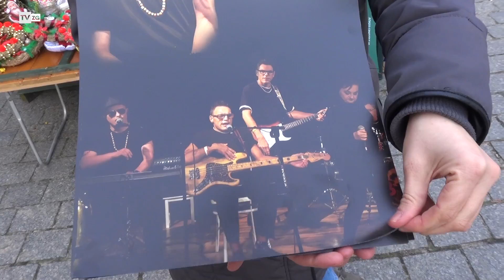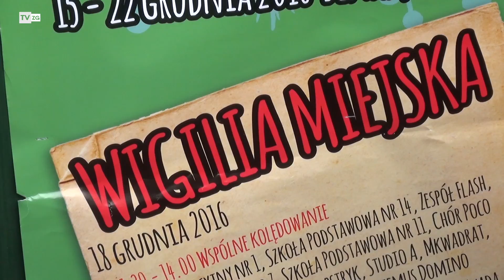TvZG.pl - Wigilia i jarmark na starówce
Pachnące lasem igliwie, do tego ręcznie wykonane ozdoby choinkowe, bombki z włóczki, łańcuch, bałwany, anioły. Oczywiście nie można zapomnieć o kolędach, które rozbrzmiewają na starówce. Zielonogórzanie na dobre poczuli atmosferę świąt Bożego Narodzenia. Jarmark Bożonarodzeniowy to już deptakowa tradycja. Każdego roku przed świętami na starówce można zaopatrzyć się we wszystkie świąteczne gadżety. Ozdoby przygotowane przez rękodzielników można zakupić w drewnianych chatach, rozstawianych przy ratuszu. Jest, na czym zawiści oko. Kto szuka ciekawych ozdób na świąteczne drzewko lub wigilijny stół powinien przyjść na starówkę. Jarmark potrwa do 22 grudnia.